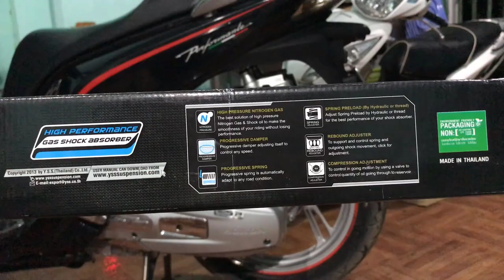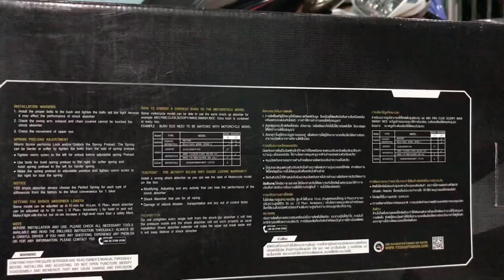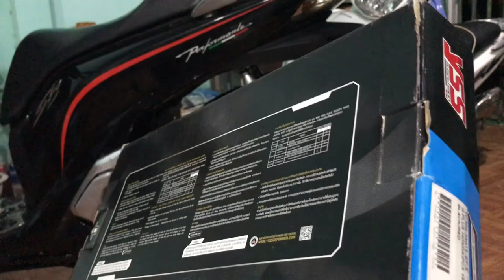Phuộc YSS Gắn Sh Có Đáng Để Nâng Cấp-Cách Hạ Thấp Xe Sh